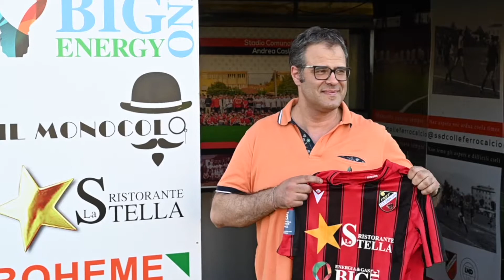Intervista - La Stella - Stagione 2022/2023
Il Ristorante La Stella riconferma la sua presenza come sponsor del Colleferro Calcio. Qui una piccola intervista con il proprietario Alessandro.